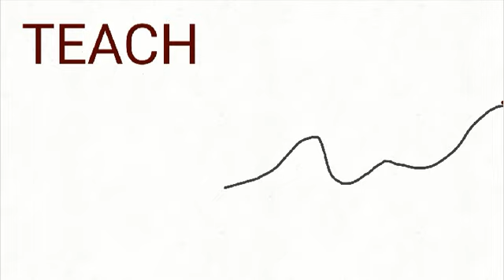COPYCAT MEME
Um sorry guys for little bit loging of the video
And sorry for the volume